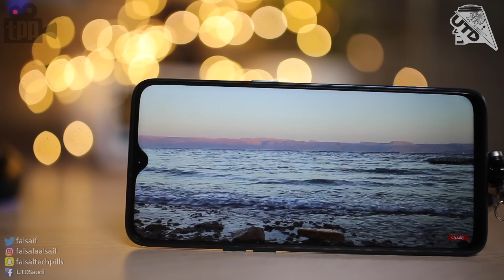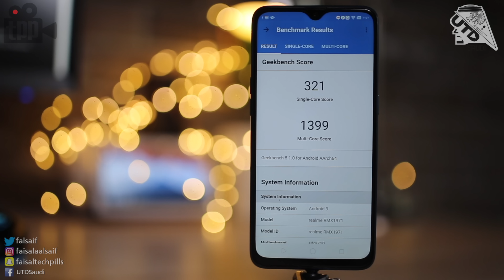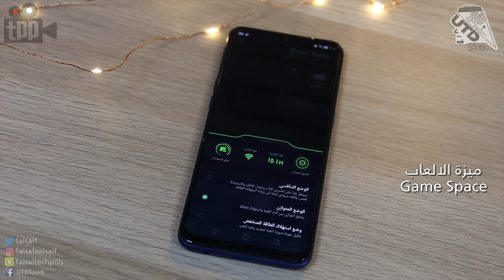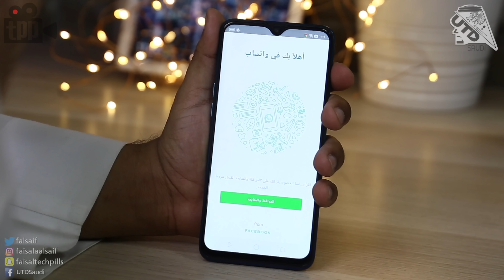جوال متوسط بكاميرا 48MP ويدعم الشحن السريع ! Realme 5 Pro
في هذا الفيديو نقدم لكم مراجعة لجوال ريلمي 5 برو
واللي يجي بكاميرا 48MP وبعتاد متوسط وبسعر
مقابل الأداء !

محتويات الصندوق قد تختلف بحسب المنطقة.